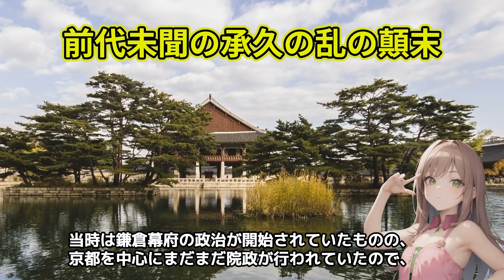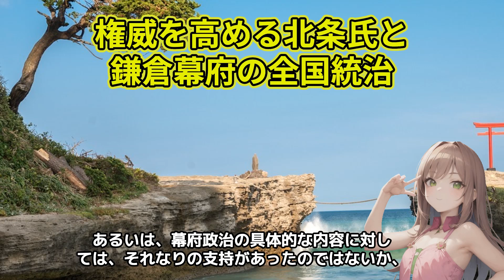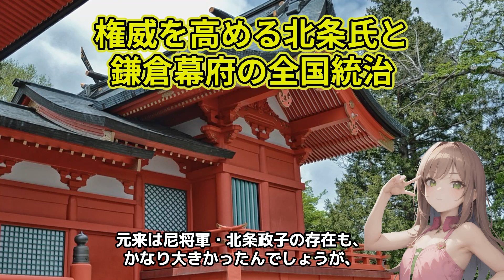承久の乱後の北条得宗家による後鳥羽上皇配流の衝撃と朝廷及び全国支配権の確立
北条義時追討の院宣を発して承久の乱を起こした後鳥羽上皇は、大挙上洛入京してきた北条泰時率いる鎌倉幕府軍になす術もなく敗退し、治天の君・後鳥羽上皇は隠岐島配流、順徳上皇は佐渡島配流、土御門上皇は自ら土佐に隠居されるということになり、承久の乱は前代未聞、驚天動地と言っても良いような、結末を迎えました。
すなわち、かつては院政の番犬のような存在と考えられていた武士が、治天の君本人を配流するという実力と地位、立場を得たことに驚きを禁じ得ませんが、それを可能にする背景も京都政界には潜んでいたようですね。

▼関連動画
【承久の乱前夜】後鳥羽上皇は鎌倉幕府に対抗し朝廷の復権と強力な院政の復活を目指す

【院政の一種？】源頼朝と後白河法皇の連携による武家天下草創と武家政権の特殊性

【武家天下の草創】源頼朝の史上初の武家政権＝鎌倉幕府創建と新たな国家体制の構築

00:00 実朝暗殺後の混乱と朝幕関係
02:03 北条義時追討の宣旨と承久の乱
04:34 前代未聞の承久の乱の顛末
07:41 権威を高める北条氏と鎌倉幕府の全国統治